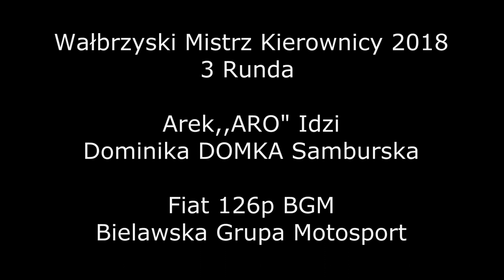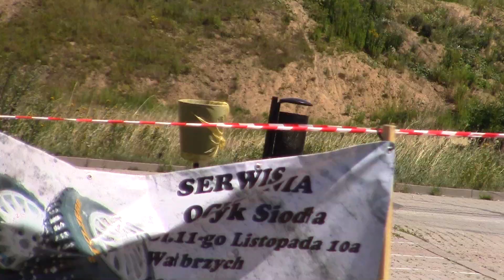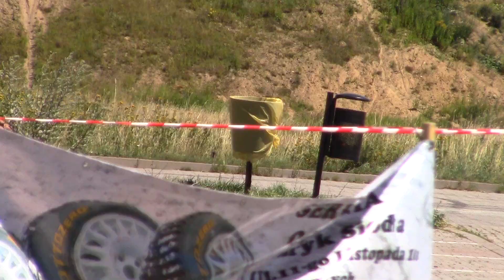3 Wałbrzyski Mistrz Kierownicy 2018 - Arek,,ARO" Idzi & Adam Idzi - Fiat 126p BGM